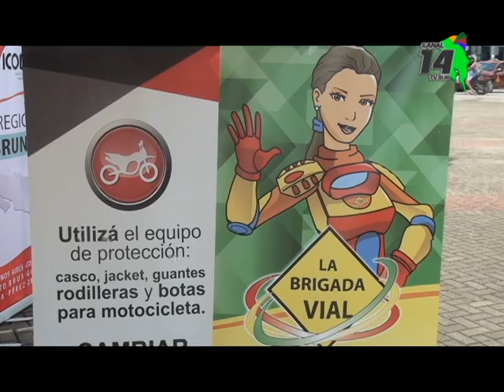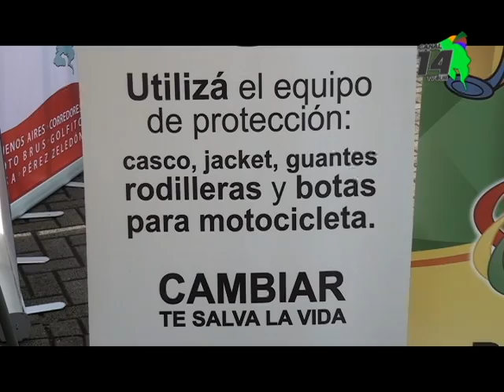Con pista de simulación Cosevi quiere evitar la ingesta de licor en jóvenes